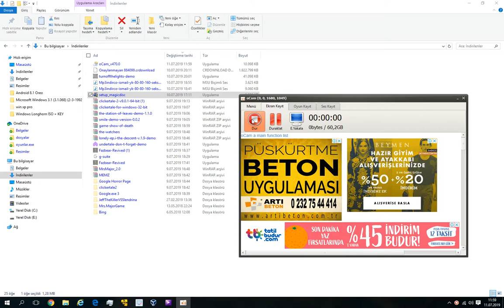Maceralar 93 turn off the lights oynamak